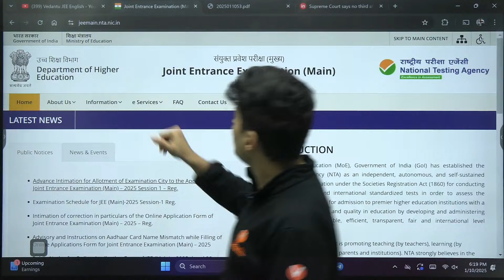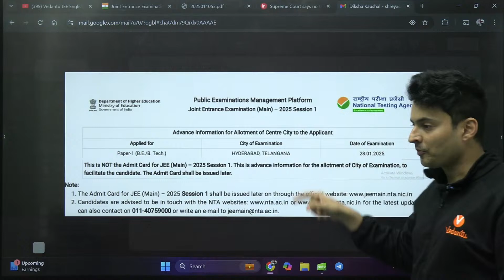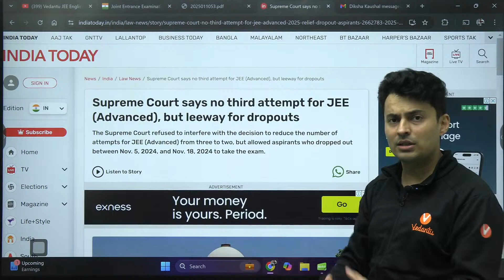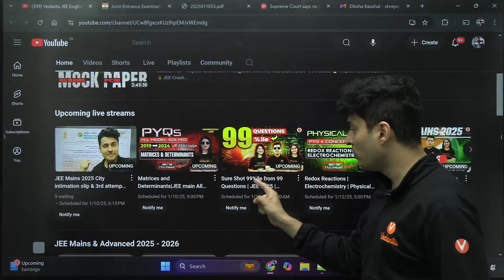JEE Mains 2025⚠️ City intimation slip & 3rd attempt allowed in Advanced IITJEE📣 Big update 10th Jan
➡️JEE PYQ Books with FREE Topic-wise Recorded Lectures @ Rs. 1098